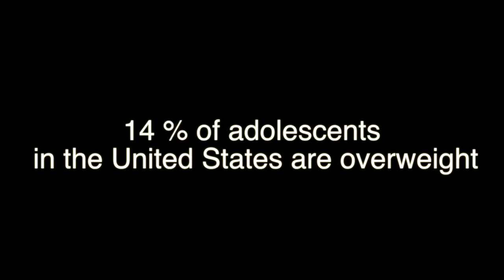Whats On Your Plate?